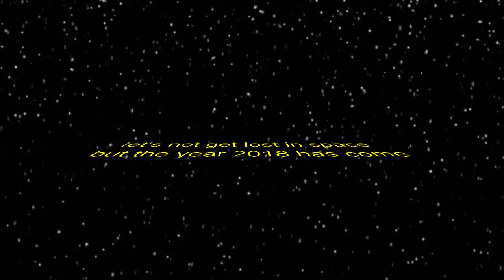Why 2017 was the best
Rip 2017